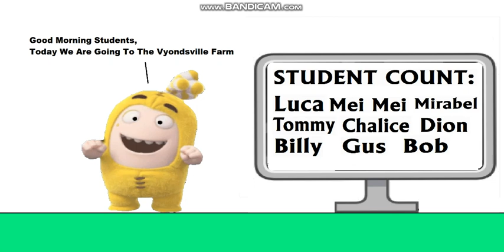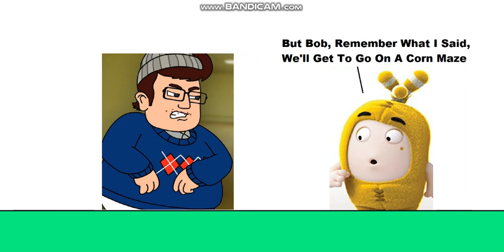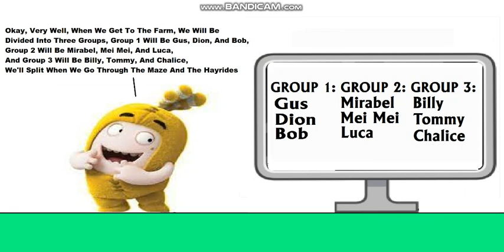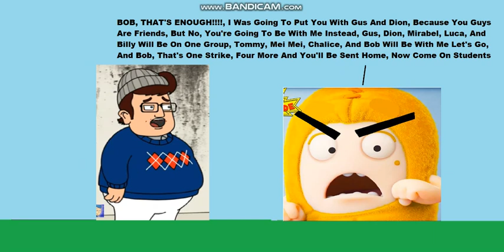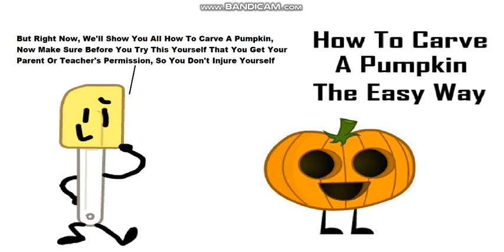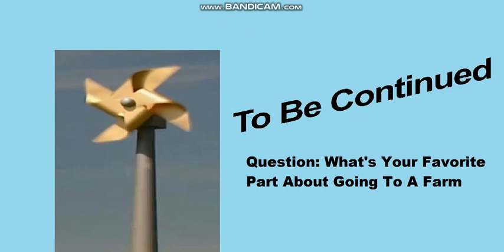Bob Misbehaves At The Vyondsville Farm Part 1